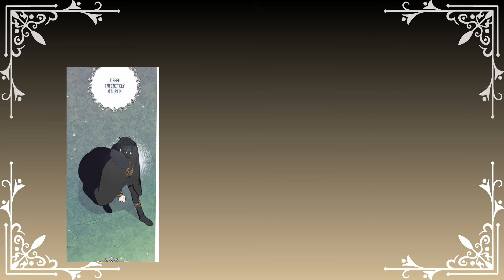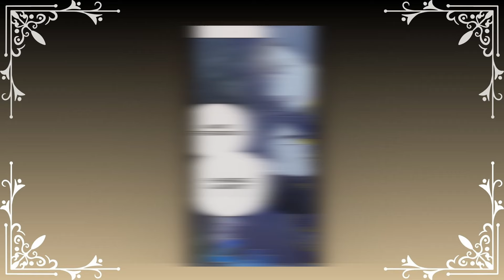She Marrys a Duke Called Beast She Loves Spending the Night with Him He Doesn't want To Get Intimate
She couldn't believe she was about to become a bride, especially to the infamous Duke Luke. Known for his wealth and prestige, he was also surrounded by ugly rumors. As she stood in the duke's mansion, a maid announced that the duke had come to see her. Her heart raced with fear. She wondered why a man like him would propose to her, a woman from a baron's family. Her family never wanted this marriage, and her brother couldn't imagine her marrying the duke, but there was no other choice.

Rumors said her groom was a beast over two meters tall, eating kids. She was too nervous to make eye contact with him and fidgeted, wondering what to say when he entered the room. As he entered, she screamed and hiccuped unexpectedly, afraid he would blame her parents for her behavior. When the duke entered, he saved her from a falling wine bottle, shocking her. She fainted in his arms, and the butler, Mr. Allen, intervened, trying to understand the situation.

The duke explained that she had offered to help him shave, which brought back memories of her shaving her father’s and brother’s beards at home. It felt more intimate with the duke. After she kissed him on the cheek, he was surprised. Their relationship was...

We do not claim ownership of the image, music, artwork, or lyrics used in this video. The purpose of this video is not to infringe upon any copyrights. It is created solely for the enjoyment of viewers.

TAGS -